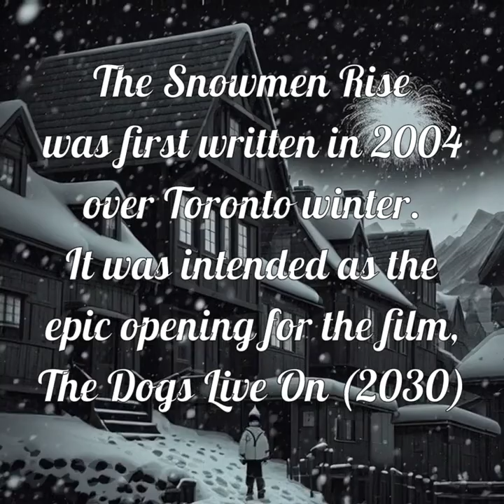ANIMISM History - The Snowmen Rise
On July 14th, we share a "preview" or "00" of an epic composition. The Snowmen Rise was originally written in 2004, intended as the dramatic opening to the immersive feature film, The Dogs Live On (2030).

While the original 2004 version could be described as melodic classical acoustic guitar thrash lofi metal, the 2023 edition dresses up with modern production. There's a glimpse at breakbeats and, for a forthcoming study emanating from this production: drum & bass.